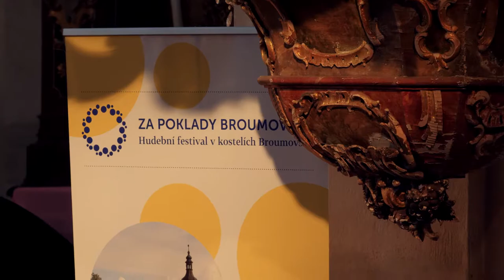Za poklady Broumovska 2019 | Eva Urbanová, Moravské klavírní trio | Božanov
Závěrečný koncert 14. ročníku letního hudebního festivalu Za poklady Broumovska, který se uskutečnil 31. srpna 2019 v kostele sv. Máří Magdalény v Božanově.